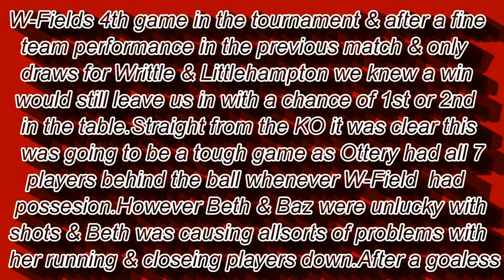Wednesfield Girls FC U15's 1 v 0 Ottery St Mary Fire Girls U15's.Butlins Festival Of Football,2011.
This was Wednesfields 4th match in the Butlins Festival Of Football 29th April-1st May,and after a superb 6.1 victory in their previous game & just draws for Writtle Minors & Littlehampton we knew a win would leave us in with a good chance of either 1st or 2nd in the final league table.
It soon became clear from the off that this was going to be a very tough game as Ottery had all 7 of their players behind the ball whenever Wednesfield were in possession.W-field still created several chances and were playing the better pass-&-move football but they couldnt get through Otterys well drilled defence.Half time came with it still goalless.
Into the second half & just before KO Courtney & Beth were in deep conversation & a few seconds after they kicked off it was soon clear what they were talking about! A Series of one-twos between them from kick off right down the pitch led to Beth firing home to make the score 1.0. A Fine bit of improvisation from the girls & something none of us-let alone Ottery were expecting! This forced Ottery to come out & play but with Kelsey,Amy,Cody,Baz,Laura,Loza D,Shan & Meg & Rollo in particular having great games Ottery found it hard to create any real good chances & any shots were dealt with comfortably by Lottie.With Beth looking dangerous on the break & with all of Wednesfields players capable of scoring if anyone was going to score it was going to be us.But the final whistle went with the score 1.0 to Wednesfield.This was a very tough match with Otterys defenders in fine form but the win set us up for our final game against Reading Jubilee.    This video produced with PowerDirector 9 & Filmed on Sony HDR-TGVE HD Video camera.